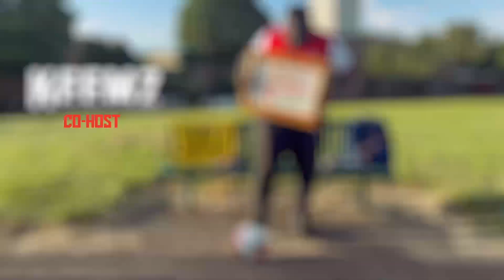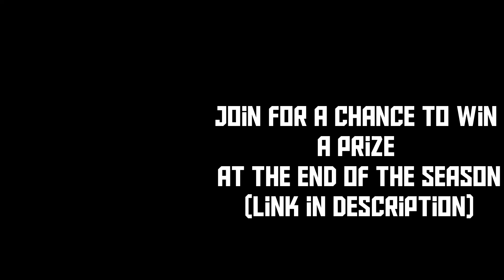"DE GEA DEAL DESERVED"-TWEET OF THE WEEK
Is David De Gea the main issues at Manchester United or Do they have bigger problems to worry about?

Join our super 6 league for a chance to win a prize at the end of the season

0:00 Coming Up
2:28 Arsenal Only Have Themselves To Blame
6:08 Tweet Of The Week
11:31 De Gea Goalkeeper Record
17:00 Goals the Problem For United
27:00 Martial Has To GO
39:50 Rashord Only Attacker Doing His Job